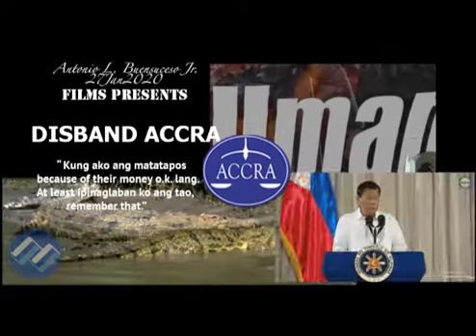FINISH THE JOB KUNG DILI KO MAKAABOT SA FINISH LINE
DUTERTE ASKS THAT IF EVER HE WOULD NOT BE ABLE TO CROSS THE FINISH LINE THEN FINISH THE RACE FOR HIM. EXCERPTED FROM THE PRESIDENTS SPEECH ON 23 JANUARY 2020 IN LEYTE DURING THE AWARDING OF BENEFITS TO FORMER REBELS.